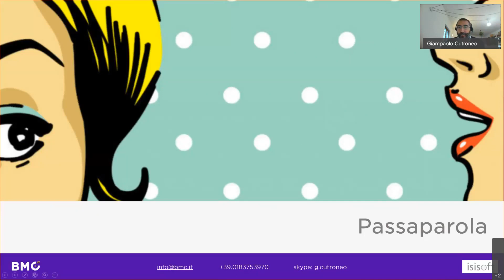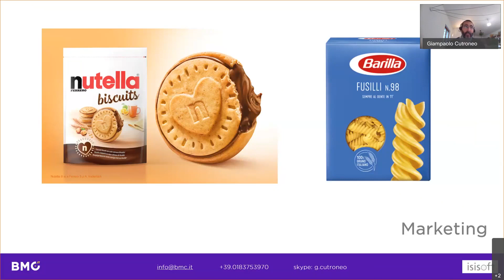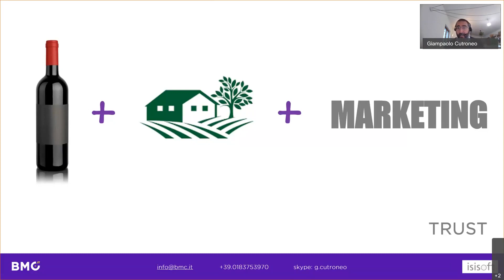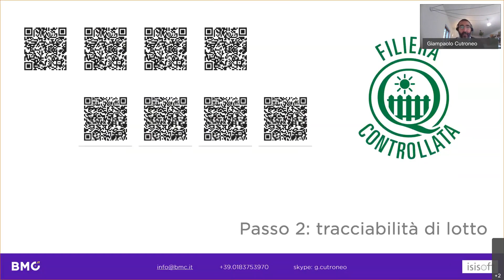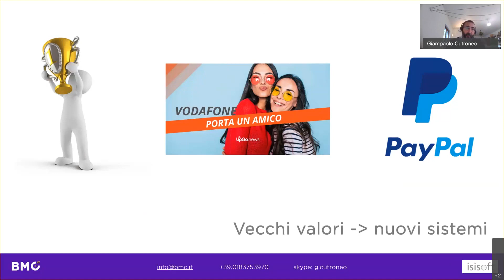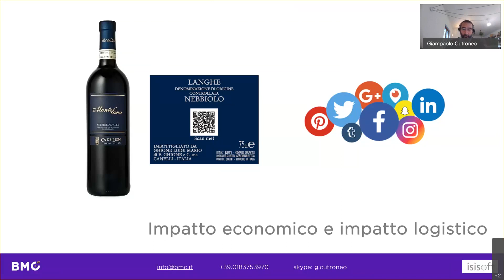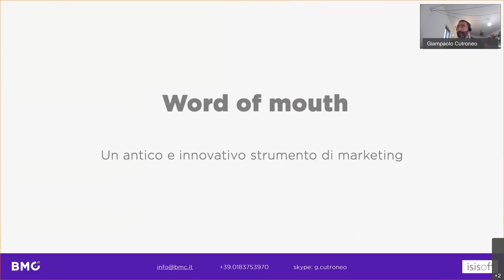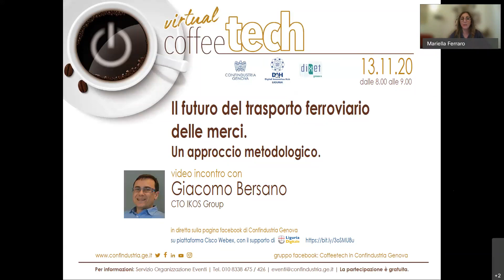coffeetech 148 Word of mouth Un antico e innovativo strumento di marketing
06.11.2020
Giampaolo Cutroneo Amministratore BMC Agenzia di Comunicazione

Word of mouth, un antico e innovativo strumento di marketing